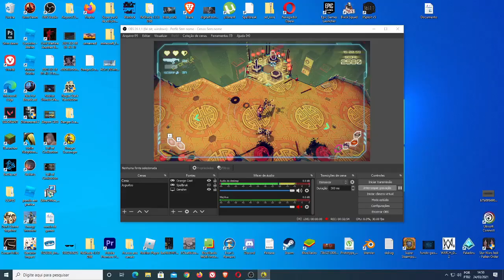Danger Scavenger - First Impressions, primeira vez jogando.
Danger Scavenger é um jogo rápido de ação e exploração roguelite com tema cyberpunk. Exploda, corte, e atire em robôs inimigos no alto de arranha-céus. Escolha como subir de nível, saquear, comprar coisas, fazer melhorias, lutar contra corporações gananciosas e rebelar-se!